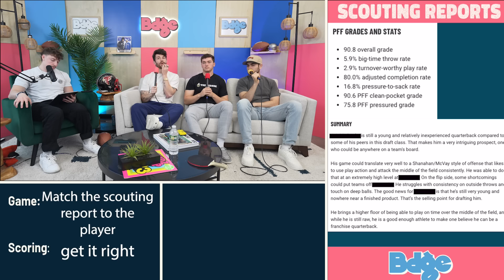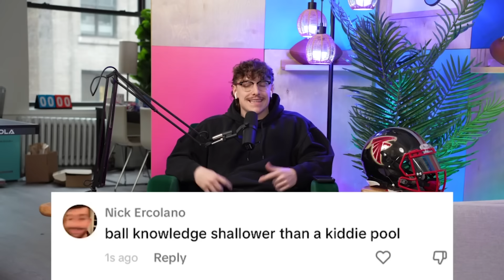Playing name that Quarterback prospect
0:00 Scouting report trivia
8:40 Gut's drippiest players
18:41 Kickers with the most FG's in a szn